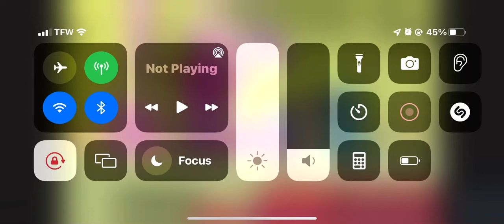You must control yourself